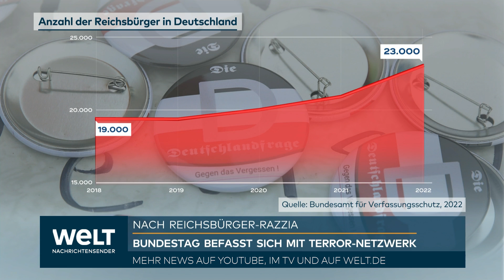REICHSBÜRGER: Wurden Beschuldigte vor der Razzia gewarnt? Bundestag befasst sich mit Terrornetzwerk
Mit den Ermittlungen zu einer mutmaßlichen terroristischen Vereinigung aus der Reichsbürger-Szene beschäftigt sich der Bundestag. Sowohl der Rechtsausschuss als auch der Innenausschuss werden jeweils zu einer Sondersitzung zusammenkommen. Auch im geheim tagenden Parlamentarischen Kontrollgremium wollen Abgeordnete Fragen zu dem Fall stellen.

Die Unionsfraktion hatte die Sondersitzungen beantragt. Die Ampel-Koalition hatte zunächst dagegen argumentiert. Zur Begründung hieß es, den Polizei- und Ermittlungsbehörden solle genügend Zeit gegeben werden, um den Sachverhalt aufzuarbeiten. Zudem habe Bundesinnenministerin Nancy Faeser (SPD) ihre Teilnahme an der nächsten regulären Sitzung des Innenausschusses am Mittwoch angekündigt. Später wurde die Sondersitzung von Bundestagspräsidentin Bärbel Bas genehmigt. Die Union will unter anderem wissen, ob Beschuldigte womöglich vorgewarnt waren, so dass sie vor der Razzia eventuell Waffen und andere Beweismittel wegschaffen konnten.

Die Bundesanwaltschaft hatte zuvor 25 Menschen festnehmen lassen, darunter auch frühere Offiziere und Polizeibeamte. 22 der Festgenommenen wirft sie vor, Mitglied einer terroristischen Vereinigung zu sein, die das politische System stürzen wollte. Drei Festgenommene gelten als Unterstützer. Die 23 in Deutschland festgenommenen Beschuldigten sind in Untersuchungshaft. Die Bundesanwaltschaft sprach zudem von 27 weiteren Beschuldigten. Reichsbürger sind Menschen, die die Bundesrepublik und ihre demokratischen Strukturen nicht anerkennen.